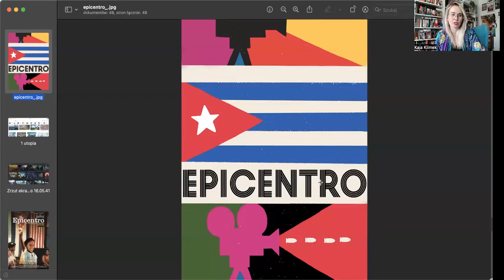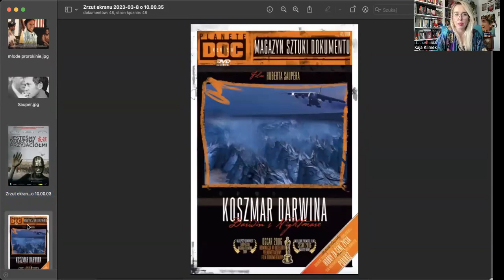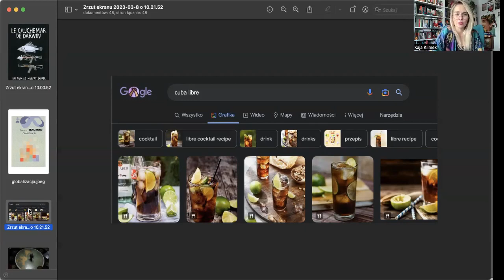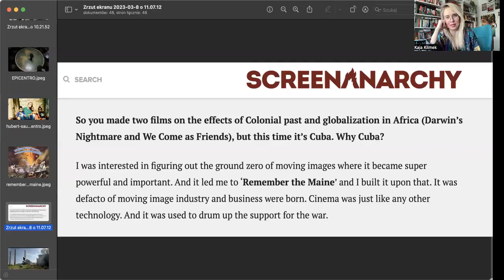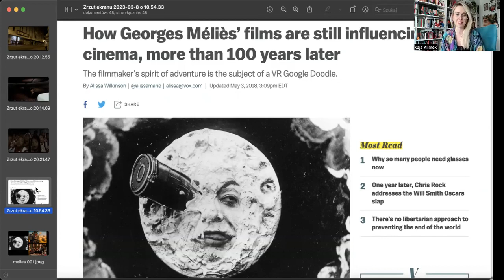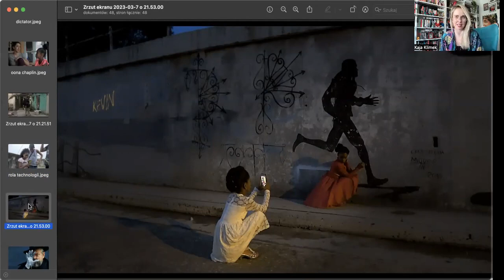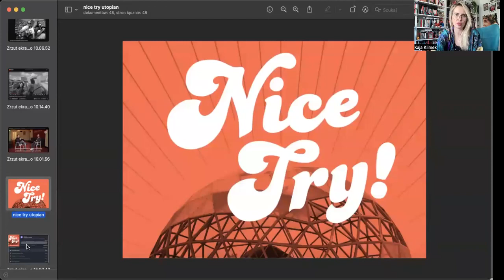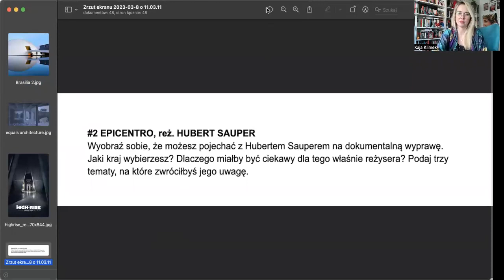Akademia Filmu Dokumentalnego cz. 2 - wykład 3.04.2024 - ,,Epicentrum''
Wykład do zajęć, które odbyły się w ramach Akademii Filmu Dokumentalnego cz. 1 online na Uniwersytecie Warszawskim w semestrze letnim 2023/24 do filmu ,,Epicentrum'', reż. Hubert Sauper, 2019, Australia, Stany Zjednoczone, Francja, 107 min.